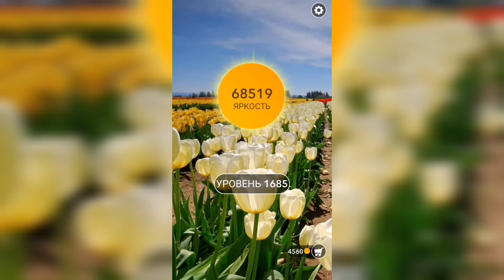Word / Слово Крест: Поиск русского кроссворда / Уровень 1685